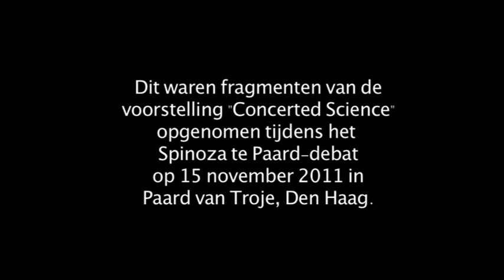Optimaal mijmeren (deel 2) met Marten Scheffer (NWO Spinoza te Paard)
Hoe ontstaan ontdekkingen? De betovering van iets nieuws.
Marten Scheffer biedt het publiek een verzameling fascinerende inzichten uit de frontlinies van de wetenschap. Deze inzichten wisselt hij af met een muziekoptreden op viool en gitaar, begeleid door Fred Abbingh. Scheffer gebruikt de muziek om de ratio van het publiek te onderdrukken waardoor associaties makkelijker tot stand kwamen. Het doel van de avond iss optimaal mijmeren over prangende vragen uit de wetenschap. Zo krijgt het publiek nieuwe inzichten en vangt het een glimp op van de betovering die wetenschappers en kunstenaars voelen als ze iets nieuws ontdekken.

Marten Scheffer brengt ratio en intuïtie bij elkaar. Scheffer is hoogleraar Aquatische Ecologie en Waterkwaliteitsbeheer aan de Wageningen Universiteit. In 2009 ontving hij de NWO-Spinozapremie voor zijn grensverleggende werk aan het begrip van kritische omslagen in complexe systemen. Met zijn modellen voorspelt hij bijvoorbeeld wanneer een helder meer vertroebelt, een migraineaanval doorzet of een oude cultuur ineenstort. Scheffer is daarnaast ook nog musicus en componist en verdiende met vijftien platen en honderden concerten zijn sporen in de muziekwereld.

Meer over de Nederlandse Organisatie voor Wetenschappelijk Onderzoek (NWO) en Spinoza te Paard: